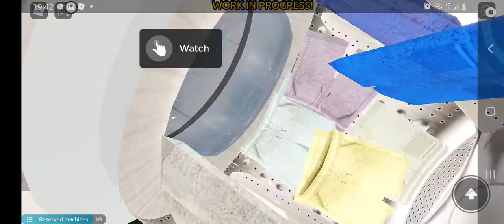no sé cómo ha sido para quedarme encerrado en la lavadora😂😂